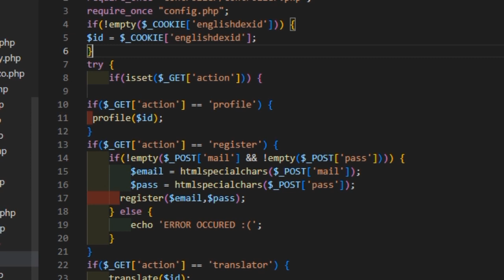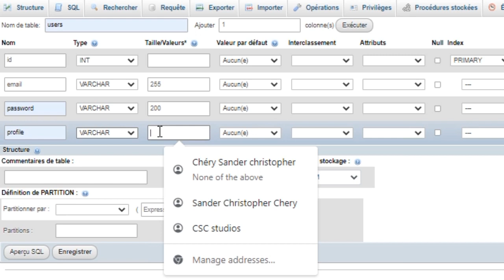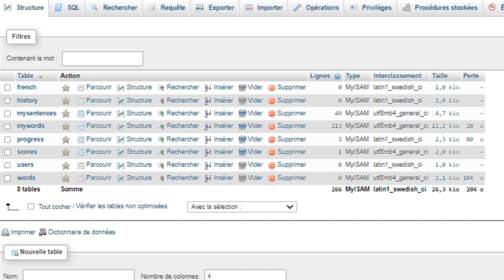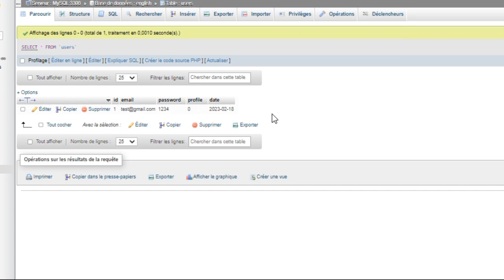Kòman kreye yon tab anndan yon baz done MySql ?